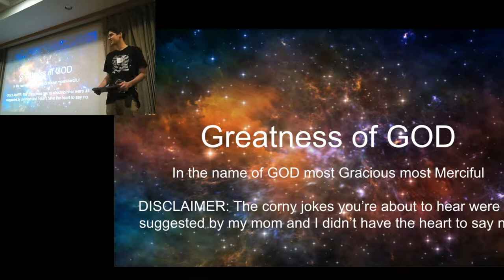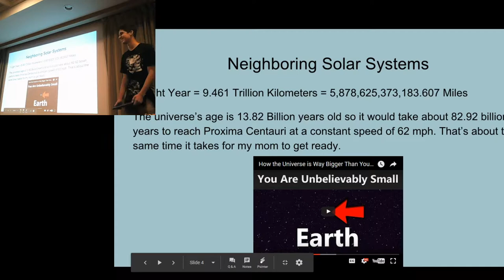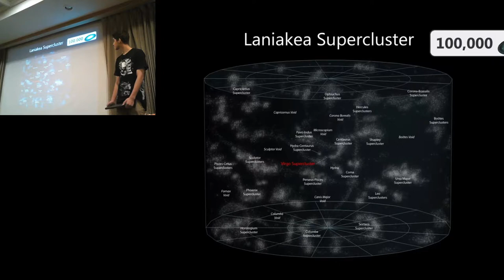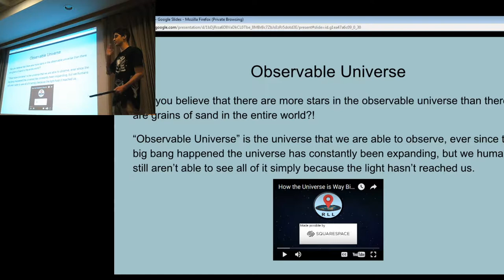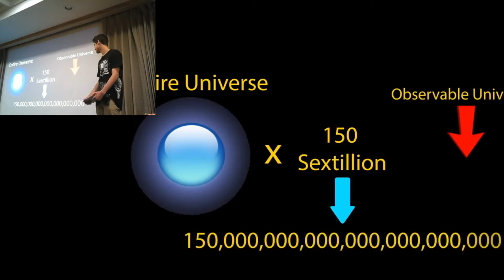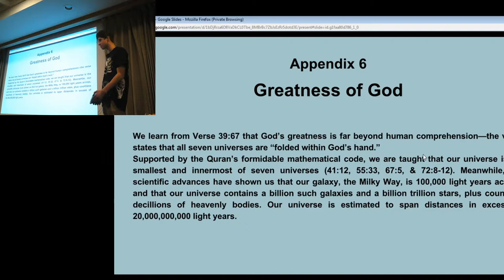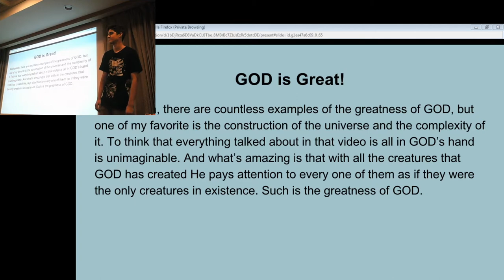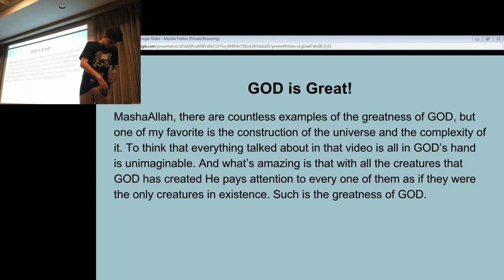07 - Greatness of God by Noah - Submitters Annual Conference, 2017